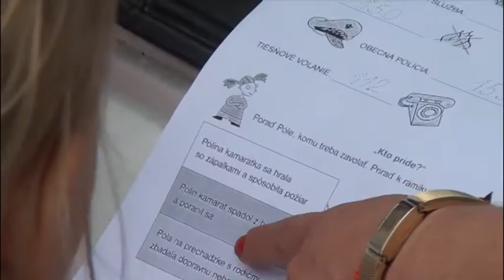K2727 MDD na Kuchajde